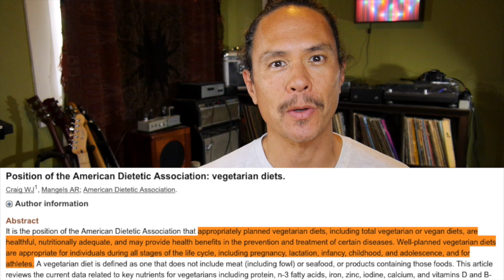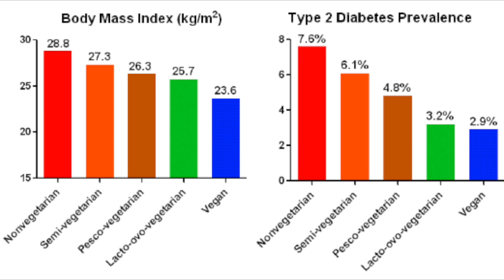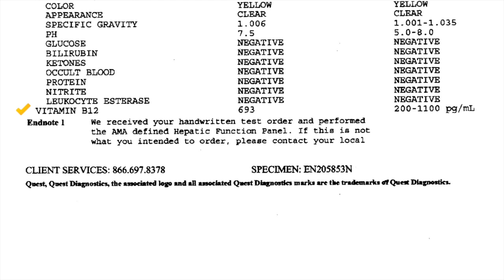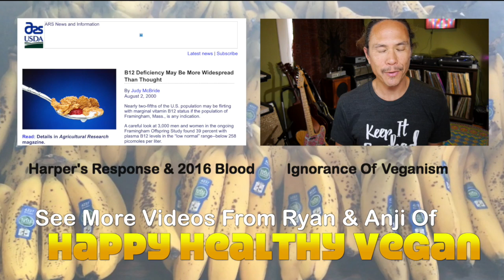Daniel Vitalis: Vegans Are Like Suicide Bombers! WTF?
Daniel Vitalis, low carb paleo "rewilding" guru, made some vicious attacks against vegans and the vegan diet on a recent episode of his Rewild Yourself podcast. Crazy stuff like it'll soon be illegal to raise kids as vegans, and that a vegan mindset is no different than that of a suicide bomber killing people. WTF?